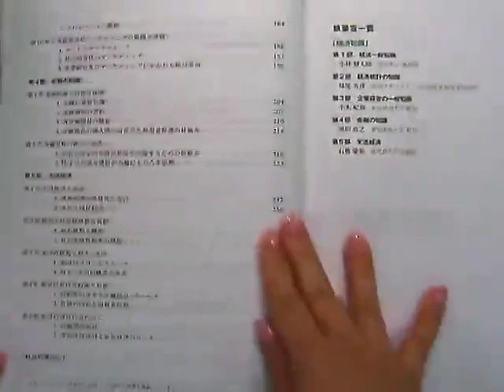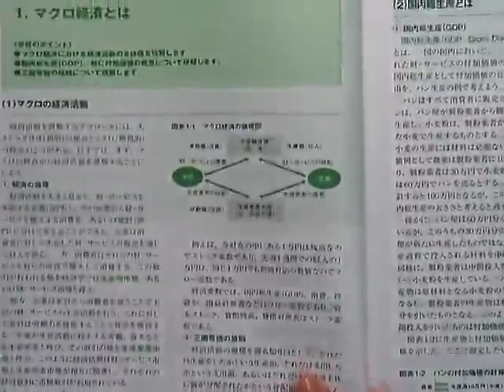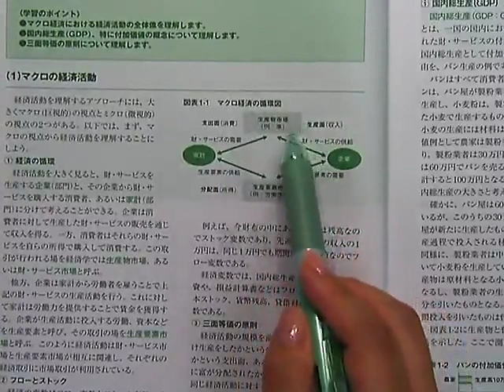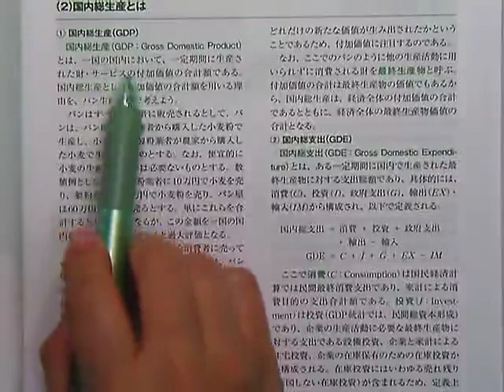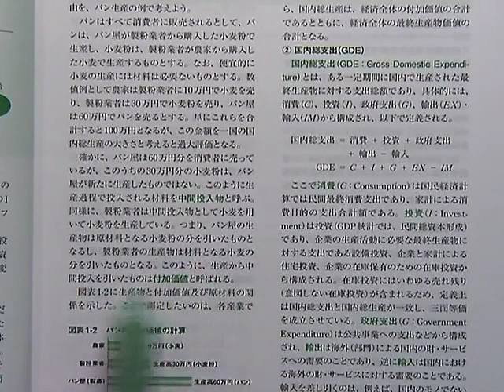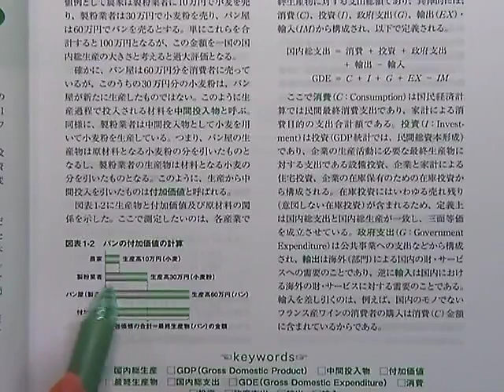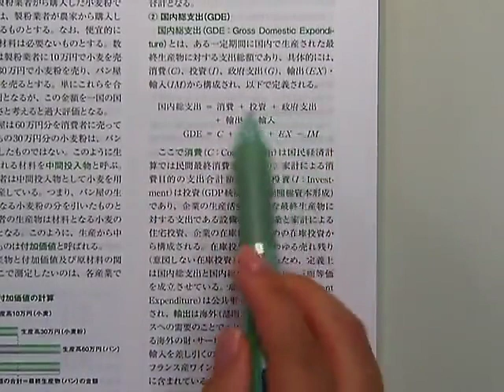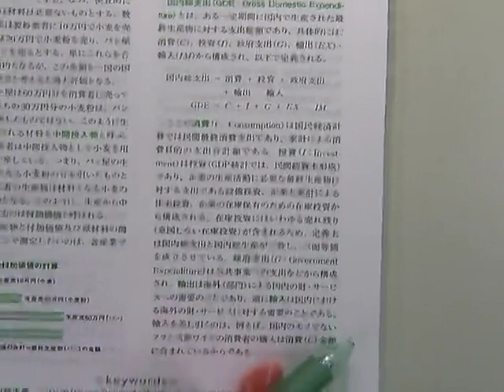【LEC消費生活アドバイザー】1次スピード合格講座‹全体構造 経済編›の、講義の一部を無料体験！